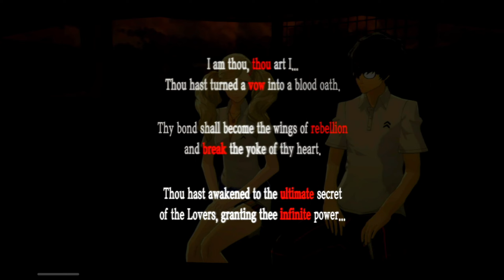Persona 5 Royal - Part 40 (Nintendo Switch)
Hello guys, this time I uploaded the Persona 5 Royal gameplay. I'm really sorry, if my way of playing is less interesting for you. I'll try to make the gameplay time 1 hour. Well I hope you guys watch it xD. I'm sorry, if I don't use my voice during gameplay, because I'm a shy person.

If some of the sound is missing, I deliberately turn it off, because of copyright (even though it's actually okay).

If you feel that the brightness of your cellphone screen is still dark while watching this video, use a flashlight, just kidding. Just light up your cellphone screen.

Nintendo Switch - HDMI Video Capture (Android)